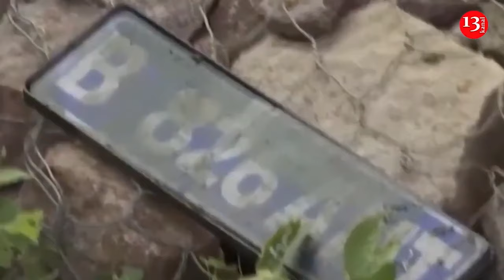Putin's disappearance won't change anything, says Ukraine's spy chief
Disappearing of Vladimir Putin is unlikely to change the situation. Russian society has already become a victim of propaganda and harbors hatred towards Ukraine and the West, believes the chief of Ukraine's Defense Intelligence Kyrylo Budanov.
"Nothing will change swiftly and definitively, I can tell you that right away. Their attitude towards the world, and their worldview cannot change abruptly with sudden changes in the Russian Federation. They have truly become victims of their own propaganda. It has happened, they admit it, let's put it that way," he said.
According to him, Russian society is pumped with hatred towards the collective West and Ukraine. "Even if someone appears now and says, 'Let's stop!' even if everything stops - this hatred will still significantly influence decision-making for many years because all decisions will be made from the perspective that they are enemies," added the head of the Defense Intelligence.
Budanov suggested imagining a situation when everything stops and Russia apologizes. "Who will believe Russia in a year? These are irreversible processes that have already taken place in society. It takes years and work to do," he said.
Budanov recalled the situation after World War II. "Now, I think few people see Germans as enemies. But time has passed, and everything has become normal. But in the 1950s, it was hard to find a person who would see the then FRG as friends. So, everything changes with the years. And these are not easy processes," he concluded.
According to the Levada Center, the majority of Russians support the war against Ukraine. In January 2024, only 16% of respondents were against, while 8% were undecided.
A third of Russians believe that people like them bear moral responsibility for the deaths of civilians and destruction in Ukraine, while 62% of those surveyed maintain a contrary position. These answers have remained stable for the past one and a half years.